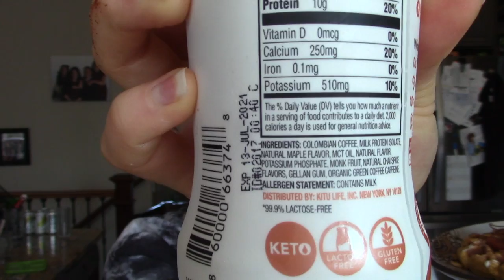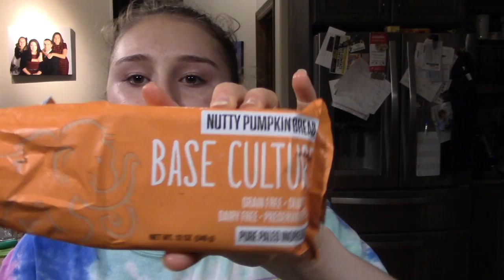I Only ate Pumpkin Foods for 24 Hours!!! (KETO/LOW CARB Edition!)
So I think it's safe to say I was sick of pumpkin by the end of this challenge. Although, two days late I was back to my pumpkin creamer so take that for what it is.